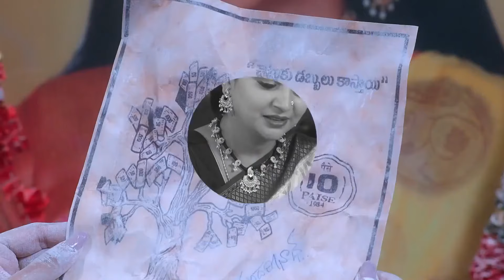Trinayani - Week In short - Nayani, Vishal - Zee Kannada